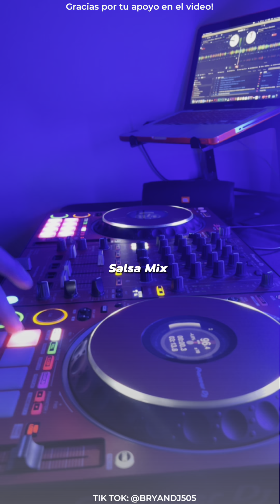Salsa Mix Edición Noviembre 2023